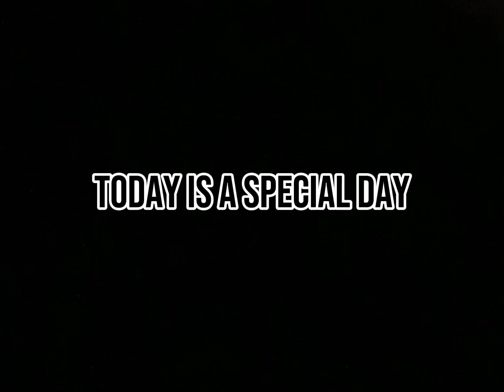QNA TIME!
Idk just follow me it’s Thaera13 on roblox